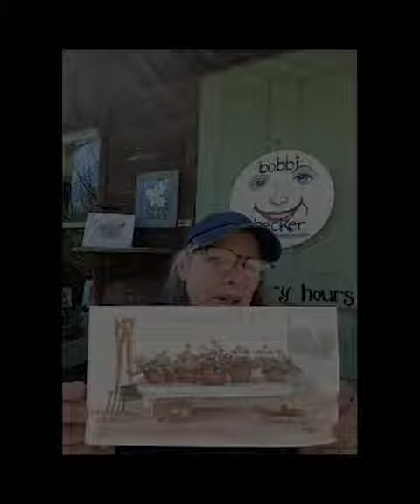on the Bench